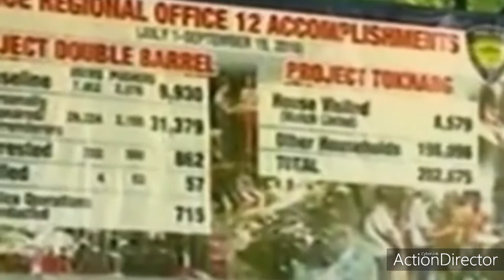🔴HOW THE PRESIDENT CARE HIS SOLDIERS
Ang bait NG President pero hindi nakikita yan NG mga mainggiting tao sa gobyerno bagkus lalo pa nilang gustong ibaba
ang ating Pangulo.